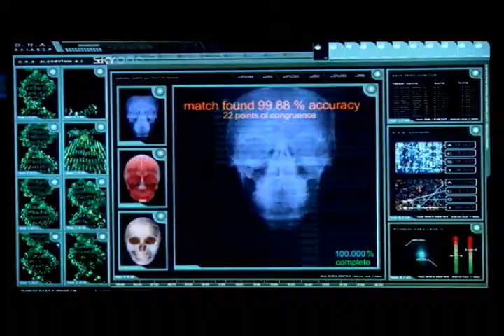The Phoenix (a Eureka fanvid)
Made for Cupidsbow in Festivids 2010. This is a Eureka fanvid about Henry and Kim, set to "The Scientist" by Coldplay. Spoilers up to Eureka 3.15.